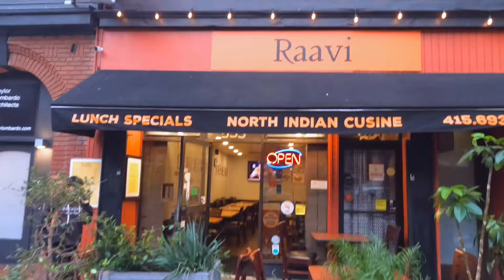California San Francisco!down town !china town